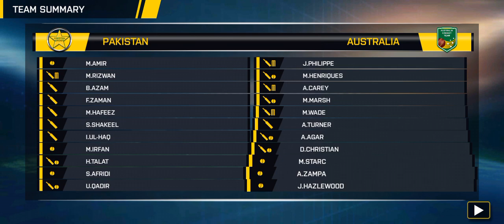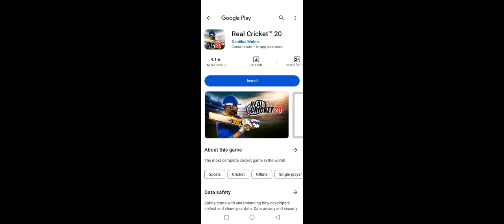Pakistan vs Australia 2-0 Over Highlight Real Cricket Match